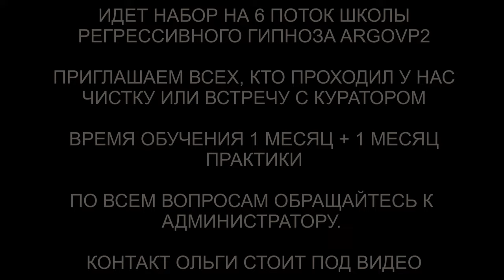Конструкция на отток энергии | Эксперименты сущностей | Репт и греи | Бес | Суккуб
✅ По вопросам сеансов - администратор Ольга Конструкция на отток энергии | Эксперименты сущностей | Репт и греи | Бес | Суккуб | @ARGOVP2
00:00 Приветствуем Григория
01:11 Интерференты в биополе
01:42 Репт и два Грея
02:38 Эксперименты сущностей
04:32 Забираем божественные энергии назад
05:08 Концентрация мыслей
05:44 Суккуб и рубашка на молнии
07:51 Затемнения и бес
08:23 Бес дал шарик в руки
10:03 Отлетают все каналы
10:38 Отпускаем интерферентов
10:57 Ли на связи
11:44 Мы закончили чистку